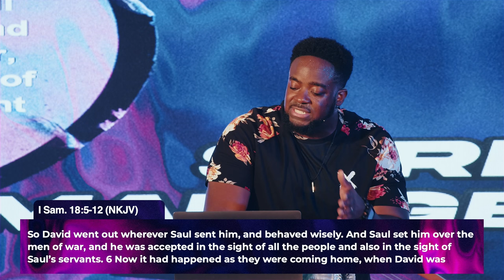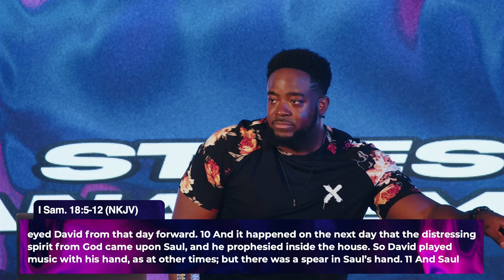Get Your Fire Back | Jerry Flowers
Excerpt from "How To Deal With Difficult People" of the Stress Management sermon series.

When temptation knocks, curiosity answers. If you and I are content doing what God assigned for us to do, then we won't be curious to answer the door when temptation knocks.